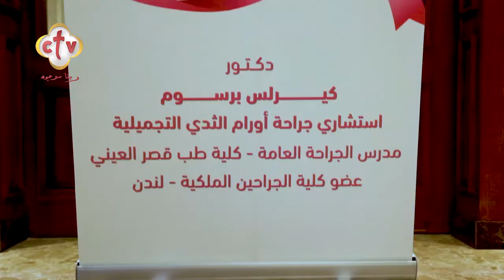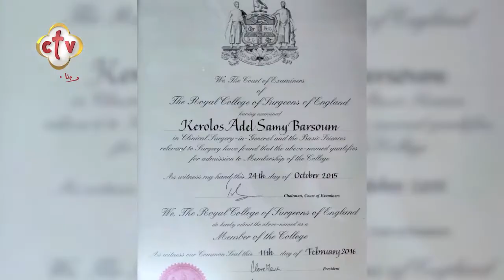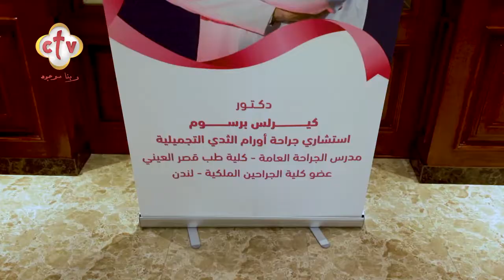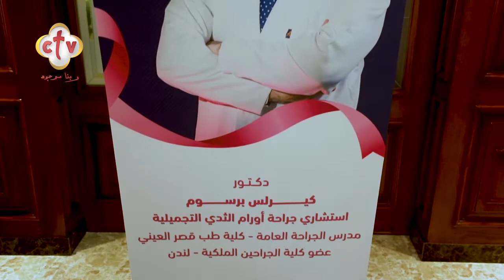"جولة داخل عيادة الدكتور كيرلس برسوم "استشاري جراحة أورام الثدي التجميلية